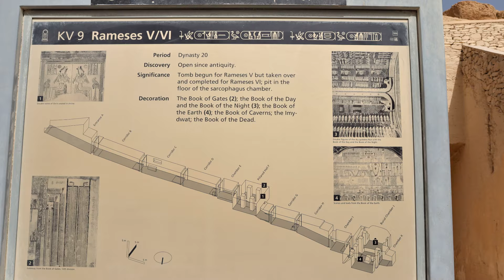Ramses | Ramesses V - VI | KV 9 | The Kings Valley | Egypt | Archeology | Free access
The Valley of the Kings. Ramses V/VI, KV 9, Dynasty 20 from 1189 to 1077 BC. Travel Diaries. The Great Necropolis where the Pharaohs were buried in different eras between the Old and New Kingdoms. The tomb begun for Rameses V but taken over and completed for Rameses VI. Pit in the floor of the sarcophagus chamber.
Among the decorations: the book of Gates, of the Day, of the Night, of the Earth, of Caverns, Imy-dwat, the book of the Dead.
Open since antiquity, it is one of the best preserved tombs both at a figurative, decorative and pictorial level. With a separate paid entrance, therefore with very few visitors inside, the thrill of getting off and entering history was high. Being able to experience the whole descent and ascent to exit, almost privately, allowed to admire many details, finding arcane synergies and dialogues with the past. KV: short for Kings Valley. All the tombs are down the valley dominated by the pyramid shaped mountain peak of al-Qurn (The Horn).

A production and editing by Contemporary Art Musa by Alain Chivilò, Chivilo.
Photo - Photo @ Alain Chivilò